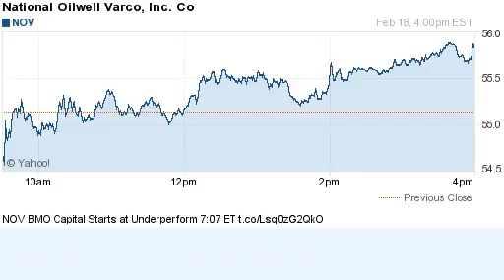150218 initiated sell